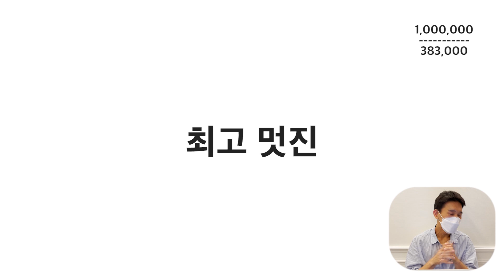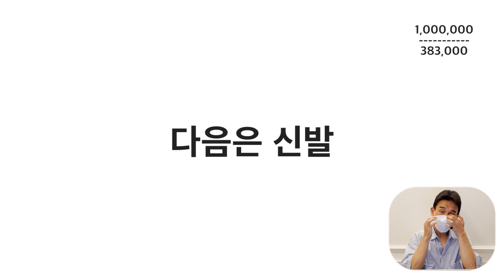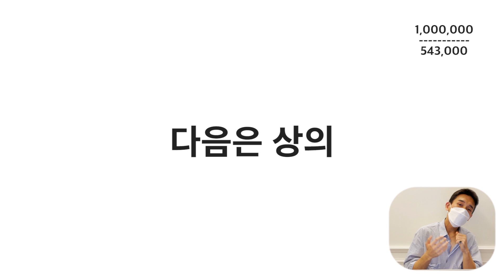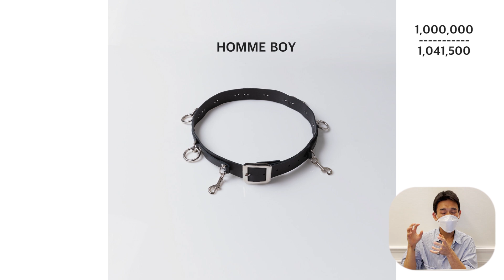제한된 금액으로 만나보는 매력적인 스타일링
금액대별 스타일 컨탠츠는 저의 취향이 고스란히 담긴 스타일이며 실물 매치를 해보지 않았기에 다소 아쉬울 수 있다는 점 참고해주시면 감사드리겠습니다.

금액대를 댓글로 남겨주시면 매력적이게 준비해보겠습니다 ^^!

라네우스 - 타이다이 크루넥 스웨터
(갑작스러운 패밀리 세일로 품절..)
옴므 보이 - 내로우 본디지 벨트

카미엘 포트젠스 - 수트팬츠
(미발매)
렉토 - 빈 브라운 셔츠